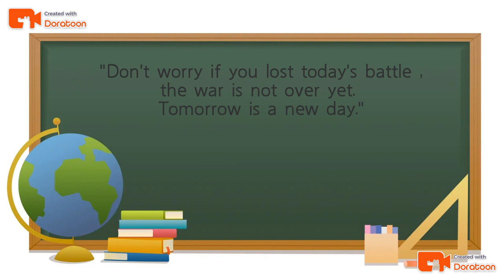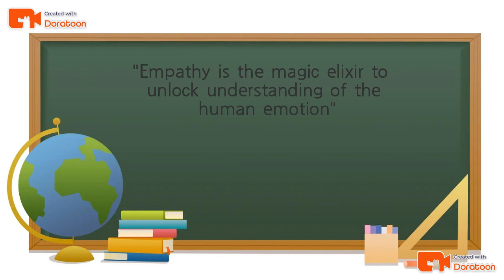Motivational quotes 02:A compilation of motivational quotes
A compilation of motivational quotes that encourage me to keep working towards my target.